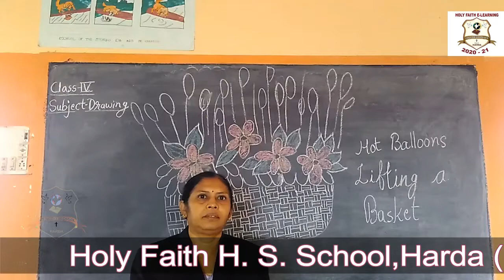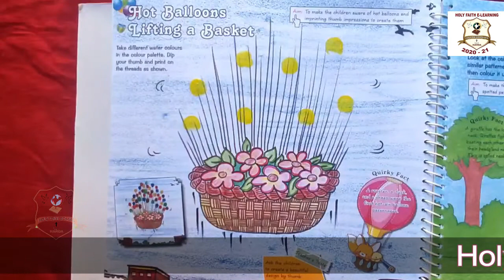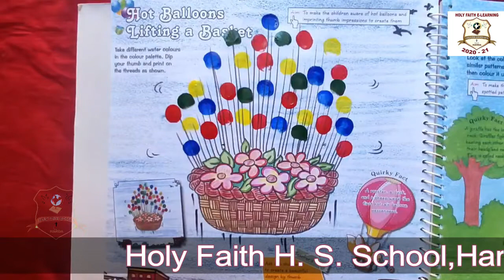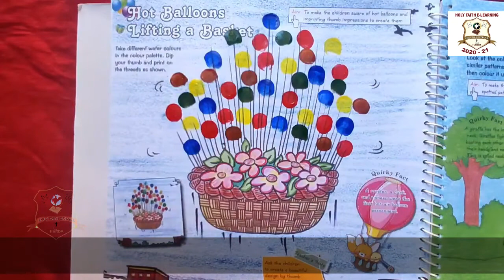THUMB PAINTING {CLASS IV DRAWING}